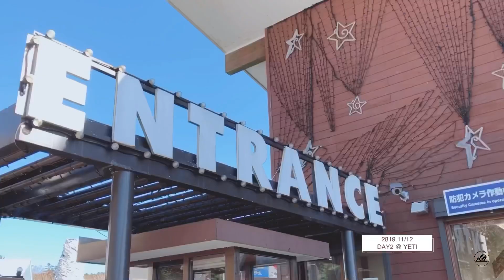【初滑り】2019-20 season IN DAY2 スノーボード 初滑り yeti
2019-20シーズンイン　2日目

場所は静岡県のイエティスキー場。
少しづつ慣れてきました。
コースの状況などの参考にどうぞ！